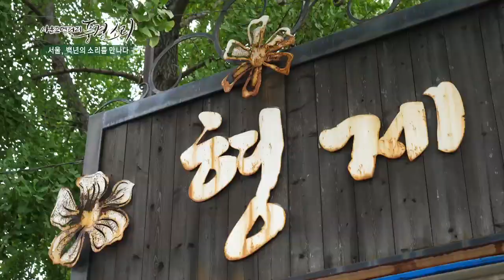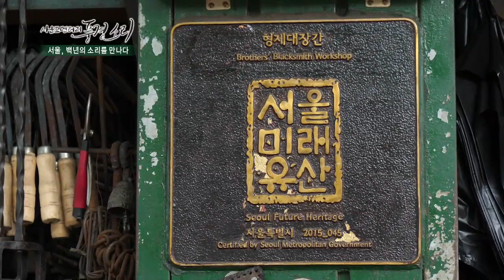장인이 운영하는 대장간의 소리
서울에 위치하고 있는 형제 대장간. 대장간에서 장인이 만드는 소리를 담아보았습니다.

KTV국민방송 사운드멘터리 풍경소리